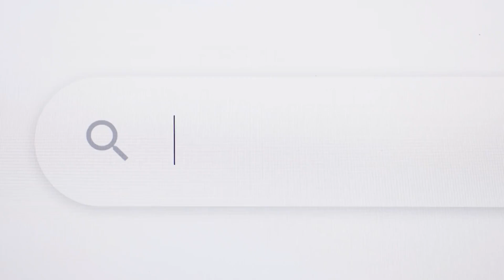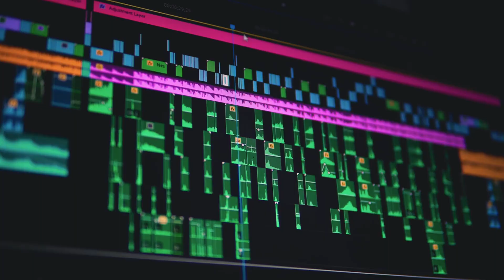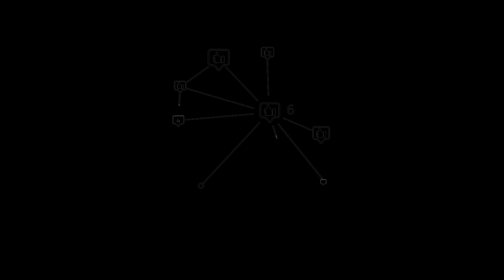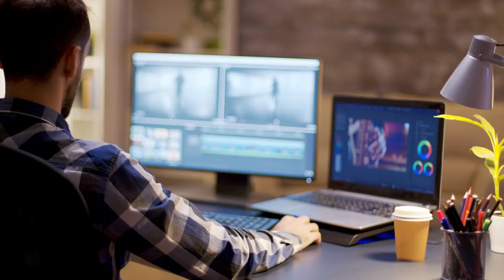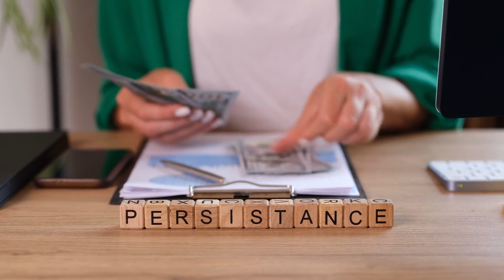YouTube and Twitch I How to Create, Engage, and Monetize Your Content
Welcome to our ultimate guide on how to succeed on YouTube and Twitch! 🚀 Whether you're just starting or looking to take your content creation to the next level, this video is packed with essential tips and strategies to help you grow your audience, improve your content quality, and start earning money online.

In this video, we'll cover:

- Identifying your niche: Gaming, Beauty, Education, Tech Reviews, and more.

- Creating high-quality content: The importance of good equipment, planning, and editing.

- Consistency: How to set and stick to a regular upload schedule.
- Engaging with your audience: Building a loyal community through interaction.

Remember, every successful content creator started from zero. With passion, dedication, and these expert tips, you can achieve your content creation goals.

Let's embark on this exciting journey together!